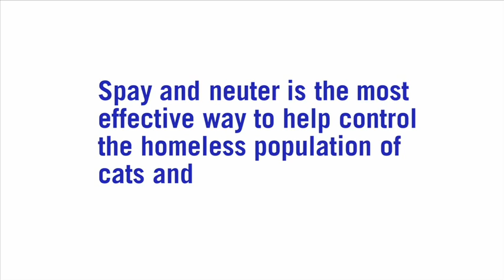AZ PET PLATES PSA Full Length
2012 is predicted to be a "Dog Fight" in local and national politics.  Republicans vs Democrats, the "Cat Calls" have already started.  But perhaps there is one debate with a winner we can all agree on.  Cat vs Dog.  Everyone wins if we can all support spay / neuter programs across Arizona.
Watch the debate and click on AZPetPlates.org to show your support today!